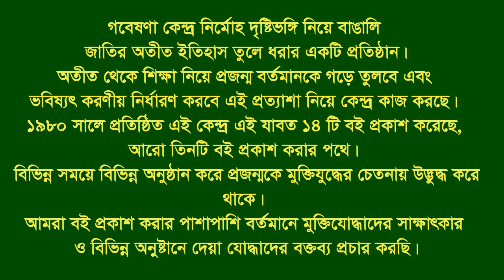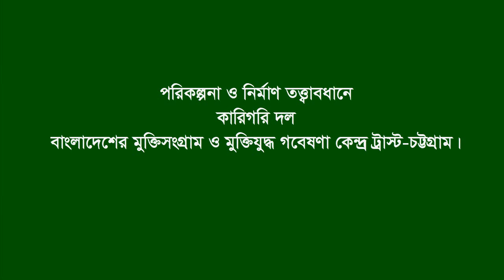Interview of Md Siddiqur Rahman * Nabinagar. Brahmanbaria. Fighter.FF.